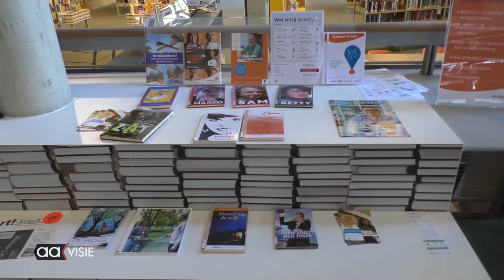Joris Kemps klaar voor dubbelfunctie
De bibliotheek en Hof88 staan per 1 juni onder leiding van Joris Kemps. De theaterdirecteur heeft er een functie bij gekregen.